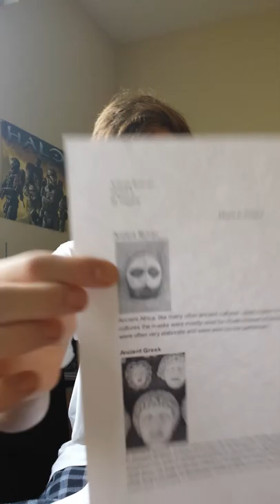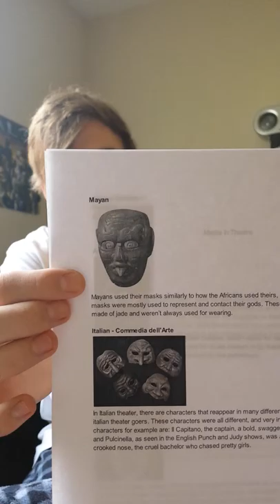Masks in Ancient Theater